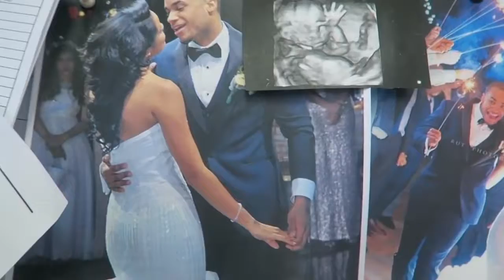Vlog 75 I LEFT MY BABY| MAY 30- JUNE1, 2016| THE DUNSTONS